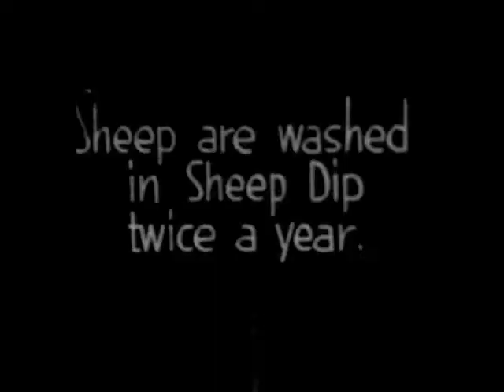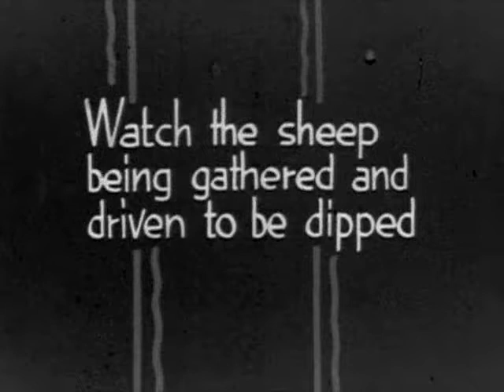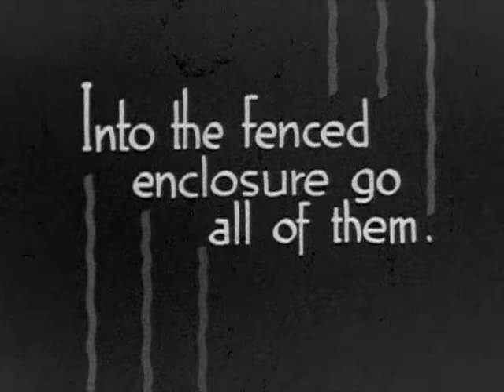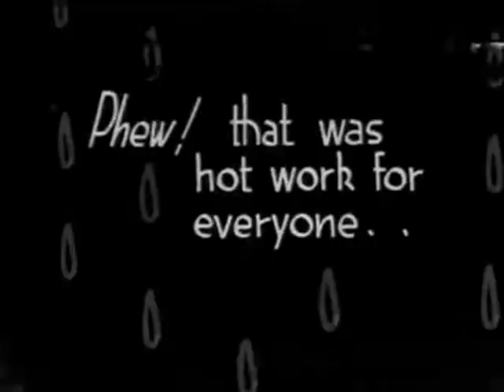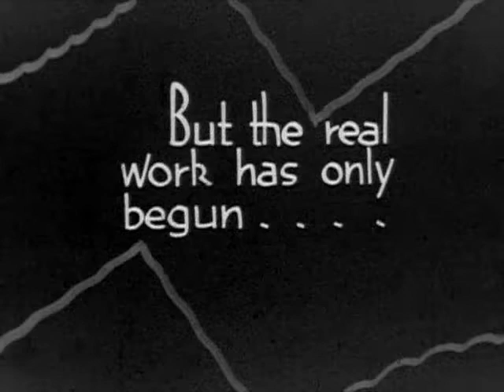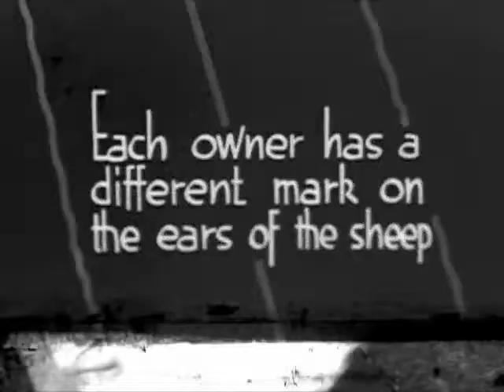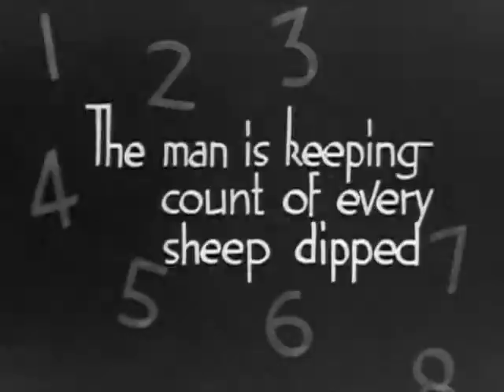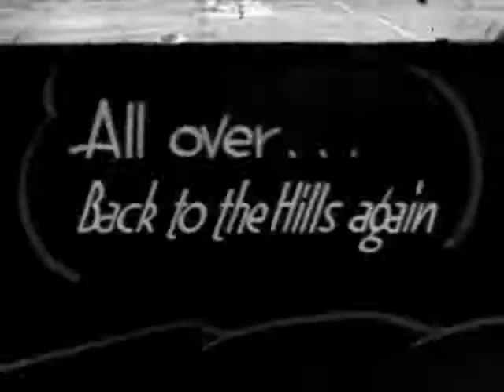Sheep Dipping (the GKMachine submersion)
Visual: sheep. Audio: GK Machine

Evidence of the gathering of the mighty williwaw horde at the Chalet, 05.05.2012, as part of the Streetland 2012 festival.

(re-uploaded with improved video quality)